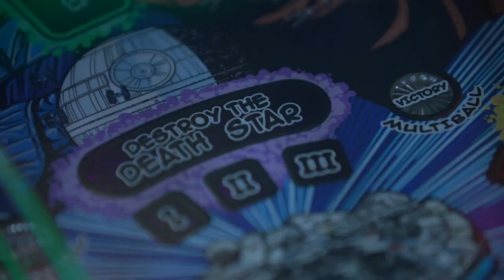9364 VEX Spin Up Worlds Teaser Reveal 2023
The Iron Eagles reveal their robots designed to compete at the 2023 VEX Worlds!